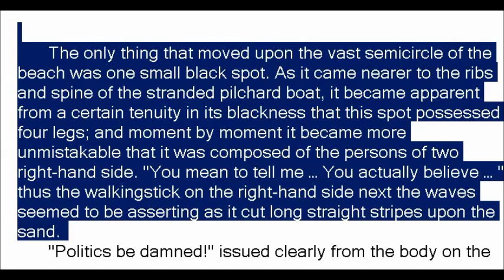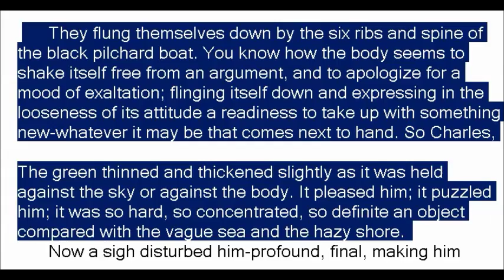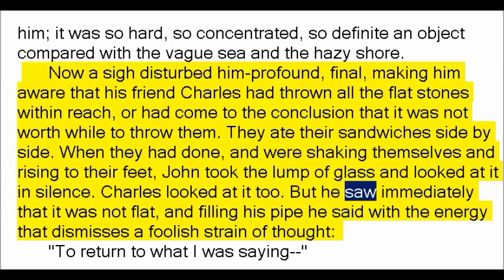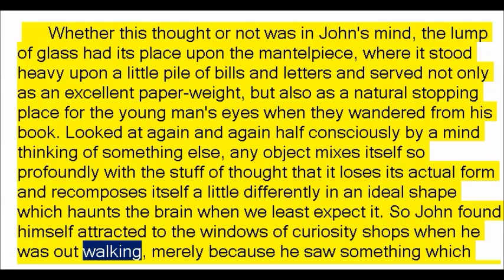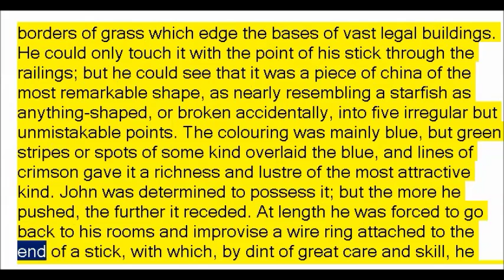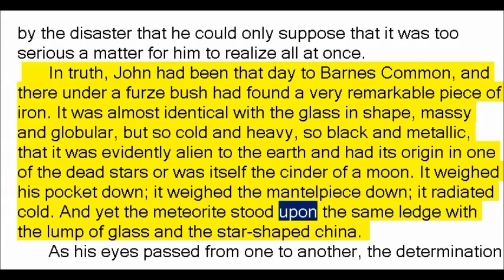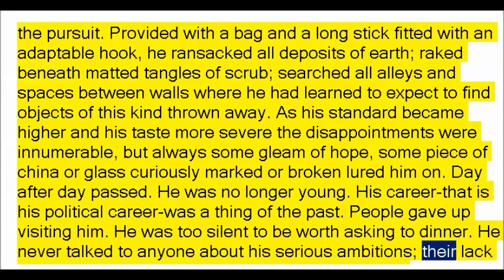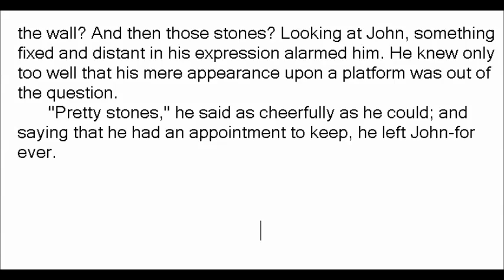Solid Objects by Virginia Woolf (Book Reading, British English Female Voice)